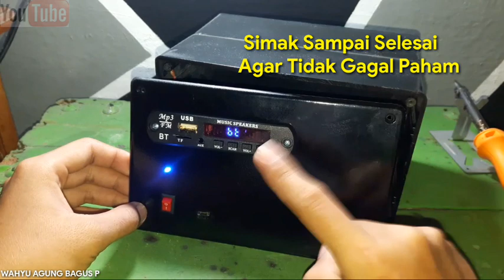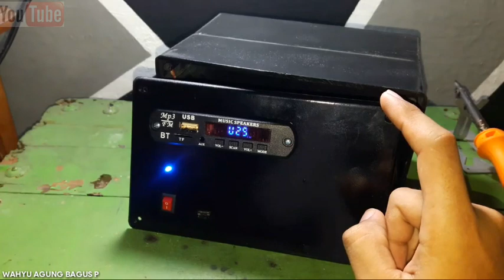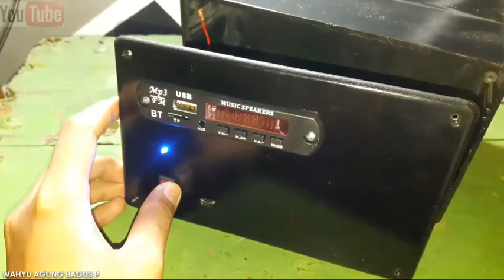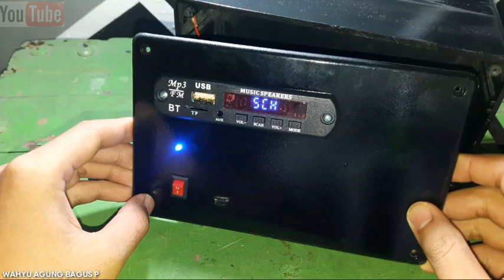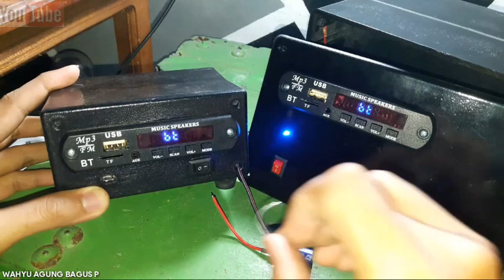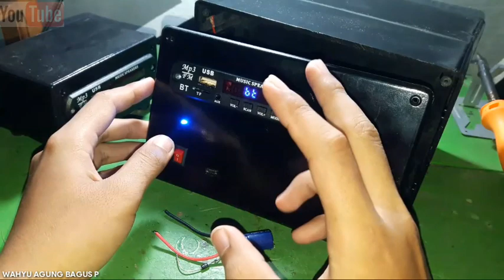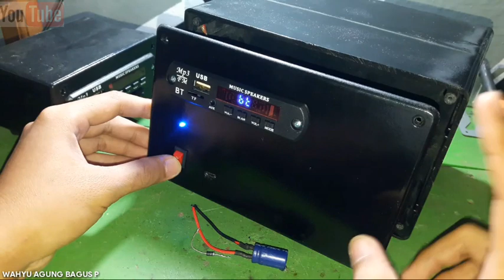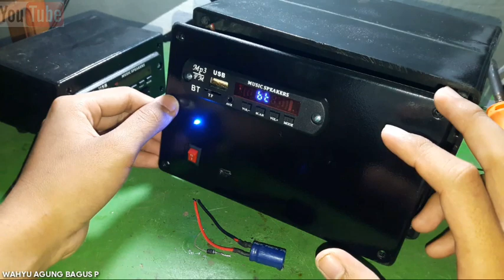Cara Mengatasi Bunyi Tut tut tut Pada Mp3 Player Bluetooth Dan Mini Amplifier 5V | Simak Caranya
Hallo kawan-kawan Youtube, masih dengan Teknisi Amatir. Pada video kali ini kita mau berbagi Cara Mengatasi Bunyi Tut tut tut Pada Mp3 Player Bluetooth Dan Mini Amplifier 5V. Kebetulan ada mini amplifier yang Mp3 Bluetooth Playernya bermasalah. Cara Mengatasi Bunyi Tut tut tut Pada Mp3 Player Bluetooth Dan Mini Amplifier 5V ini ada bunyi tut tut tut selama beberapa detik. Jadi gimana Cara Mengatasi Bunyi Tut tut tut Pada Mp3 Player Bluetooth Dan Mini Amplifier 5V ?? Yukk langsung aja kita cek Cara Mengatasi Bunyi Tut tut tut Pada Mp3 Player Bluetooth Dan Mini Amplifier 5V.

Kunjungi Instagram saya di : @wahyuagungb.p

Tengkyuuu 😊